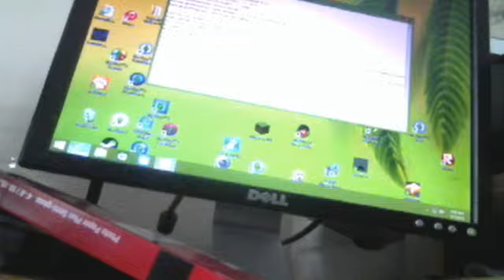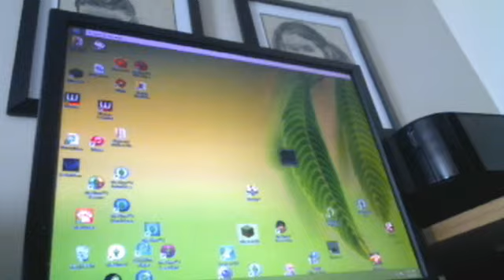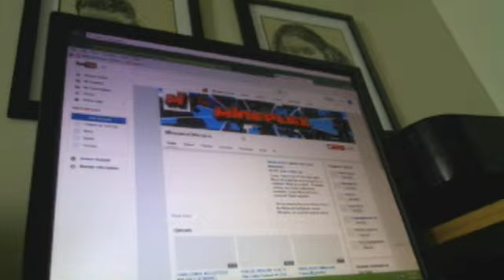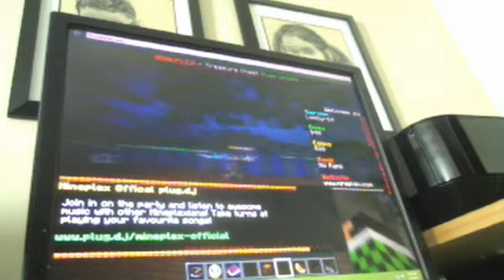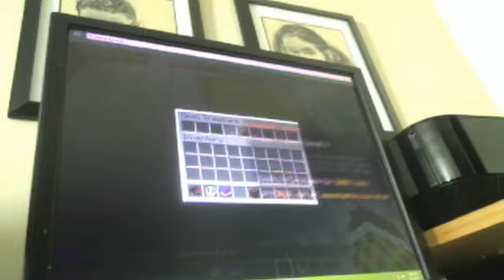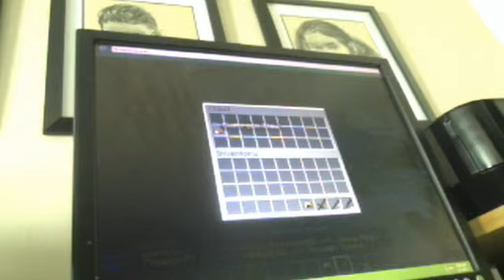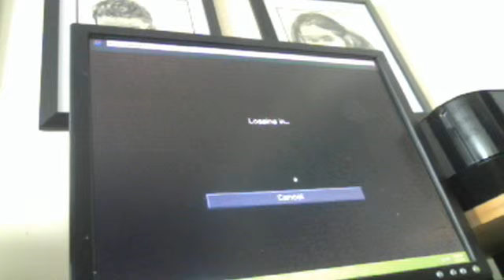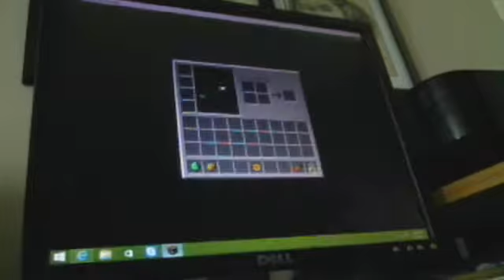minecraft the emerald isle part 1